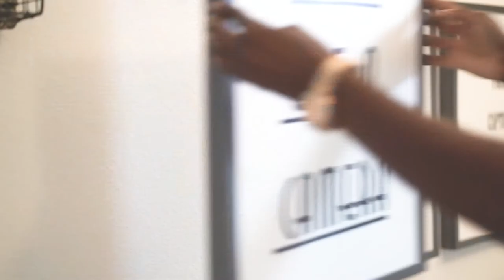Free Vlog Workshop